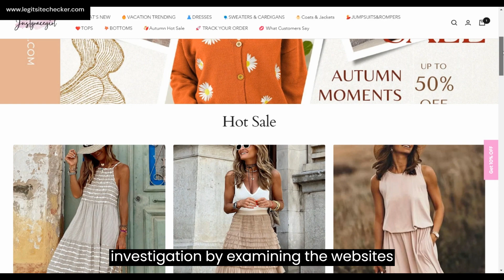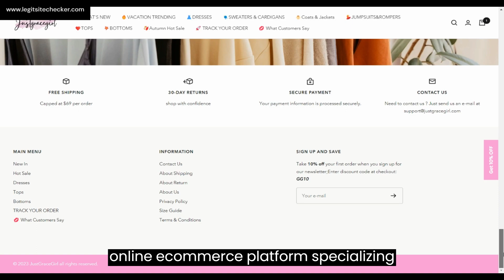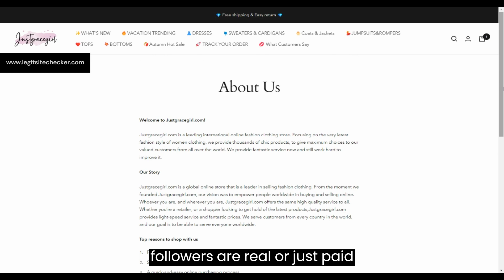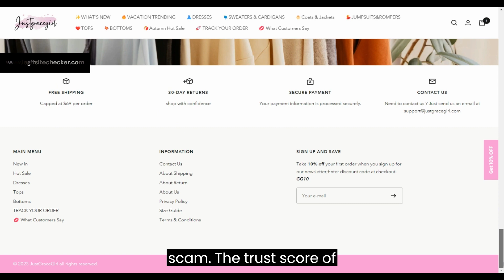Exposed: Is Justgracegirl.com a Legit Site or a Scam?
In the vast landscape of online websites, distinguishing the genuine from the fraudulent can be a daunting task. That's why I'm here to guide you through the intriguing case of Justgracegirl.com.

As an expert in online security and consumer protection, I believe that sharing this video is invaluable because it empowers you to navigate the digital realm with confidence.

Key Takeaways:
Website Evaluation: Learn how to critically assess Justgracegirl.com for signs of legitimacy or potential scams.

User Reviews Analysis: Understand the significance of user feedback in making informed decisions about online platforms.

Safety Tips: Gain insights into protecting yourself from online scams and fraudulent websites.

Step 2: Investigate user reviews and ratings on trusted review platforms and forums to gauge the website's reputation.

Step 3: Implement safety measures such as using secure payment methods and being cautious of suspicious websites.

Step 4: Tune into the video for a comprehensive breakdown of Justgracegirl.com's legitimacy assessment.

Resources Mentioned:
Online Review Platforms: Websites where users share their experiences and opinions about various online services.

Secure Payment Methods: Payment options that offer added protection against fraud, such as PayPal or credit cards.

My Best Advice:
As an expert in this field, my best advice is to approach unfamiliar websites with caution. Prioritize research, read user reviews, and trust your instincts. Your online safety is your responsibility, and staying informed is your most potent defense against scams.

FAQ:

Is Justgracegirl.com safe to use?
It's essential to conduct thorough research to determine the safety of Justgracegirl.com.

What are common signs of online scams?

How can I protect myself from online scams?
Use secure payment methods, read user reviews, and stay updated on online security practices.

Should I trust user reviews on Justgracegirl.com?
While user reviews can provide valuable insights, it's advisable to cross-reference them with other sources for a more accurate assessment.

Can I report suspicious websites like Justgracegirl.com?
Yes, you can report potentially fraudulent websites to online consumer protection agencies and relevant authorities.